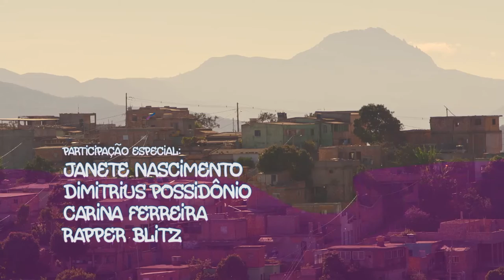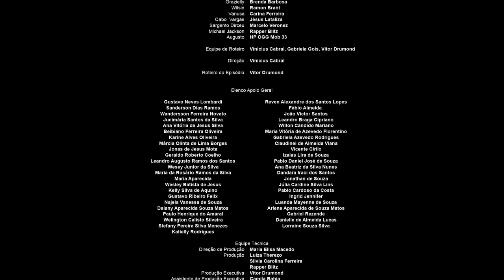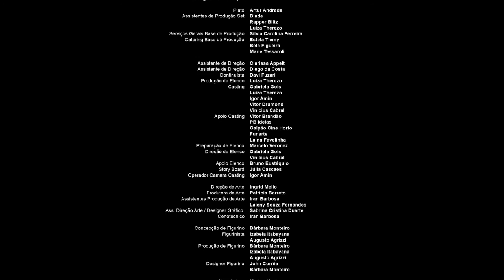Canal Televisão - Um Morro do Barulho. EP. 05 - Financiamento coletivo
João, o pai de Perninha, resolve acabar com o sonho do Centro Comunitário, que só permanecerá vivo se mais uma ideia de Juju vingar: fazer uma campanha de crowdfunding para manter o espaço de portas abertas por mais tempo. Os amigos recorrem a uma performance de hip hop, cheia de esperança e confiança, para angariar recursos e sensibilizar a comunidade acerca da importância do Centro Comunitário Gente Boa.

Direção: Vinicius Cabral

Produção: Cocriativa Conteúdos Audiovisuais